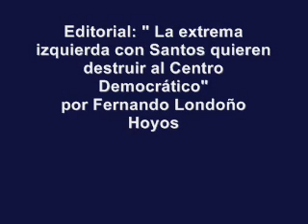La extrema izquierda con Santos quieren destruir al Centro Democrático"